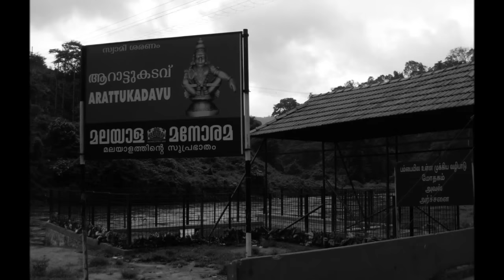Malayaam Malayaam Sabarimalayaam - K. Veeramani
Ayyappan Devotional Song Ft. K. Veeramani